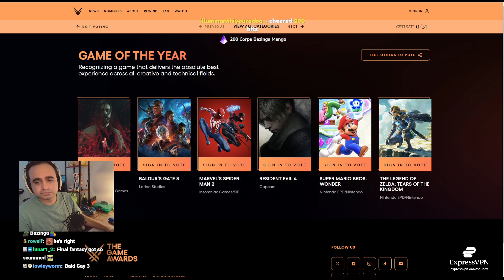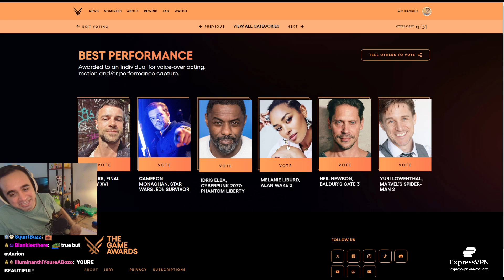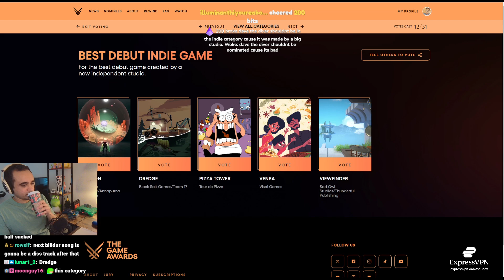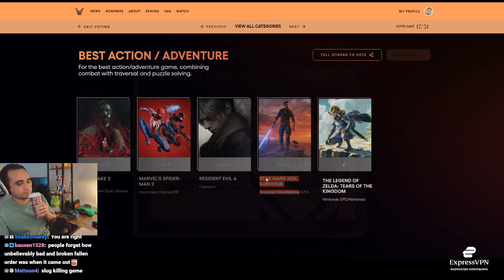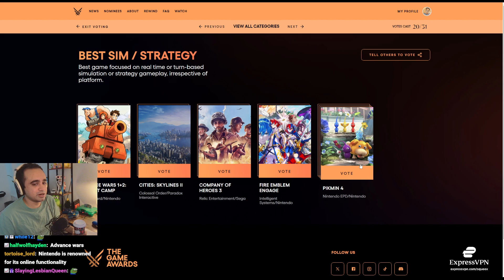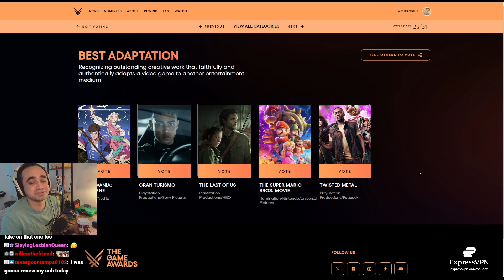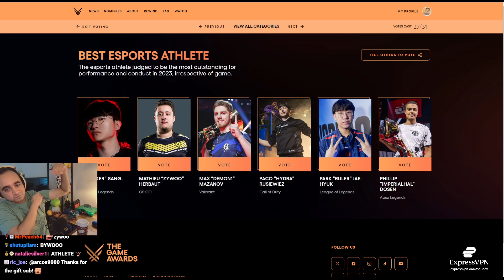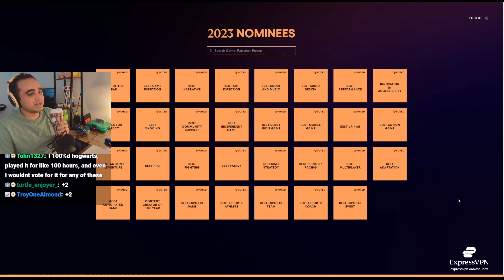Squeex's Game of the Year is...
Let's be honest, there are games missing from some of the nominations...